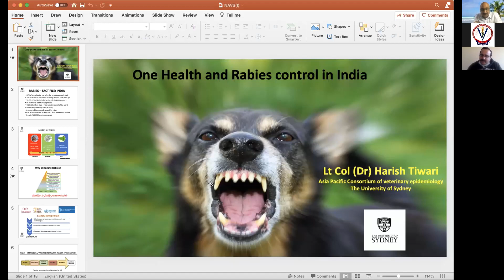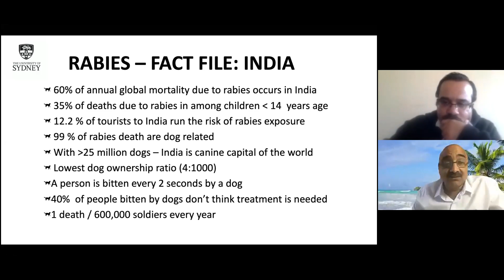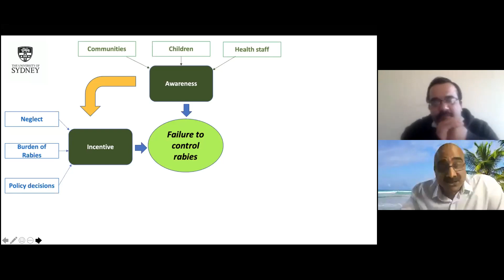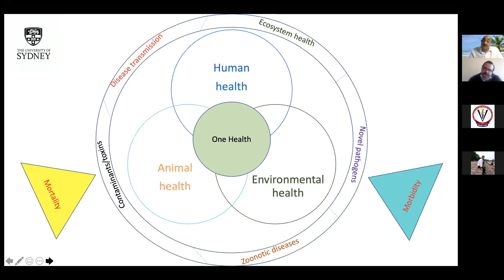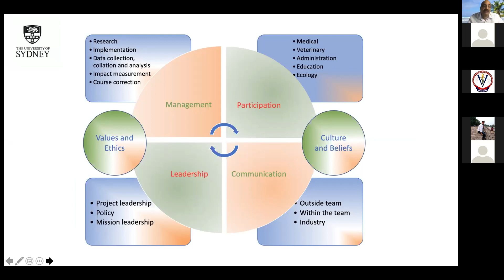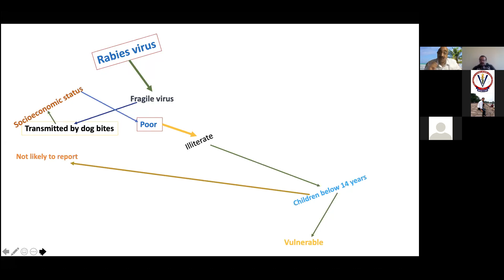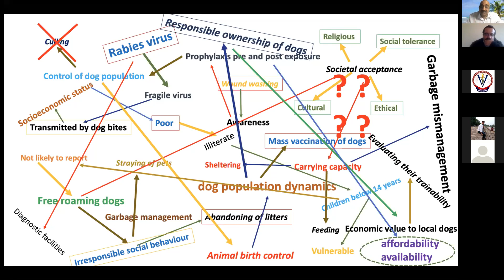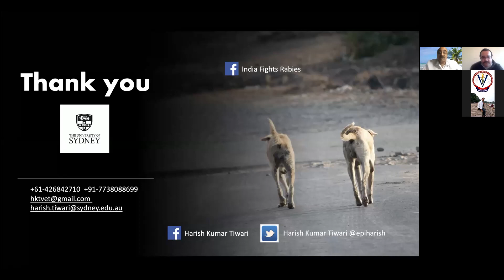COVS18 (GADVASU) One Health & Rabies Control in India. Lt. Col. Harish Tiwari, Univ of Sydney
ਵੈਟਨਰੀ ਕਾਲਜ, ਗੁਰੂ ਅੰਗਦ ਦੇਵ ਵੈਟਨਰੀ ਅਤੇ ਪਸ਼ੂ ਵਿਗਿਆਨ ਯੂਨੀਵਰਸਿਟੀ, ਲੁਧਿਆਣਾ। गङवासू । ਗਡਵਾਸੂ ।